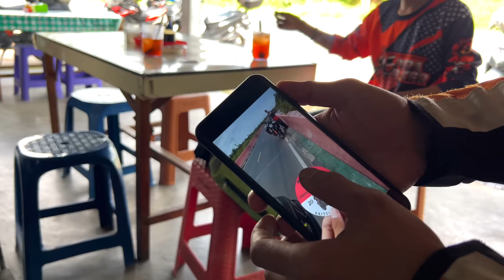BANJARMASIN - Exploring Lok Baintan & Riam Kanan, South Kalimantan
In todays video I go exploring in Banjarmasin, South Kalimantan and its surrounding gems, the Lok Baintain Flotaing Market and Riam Kanan Reservoir. Also known as the Raja Anpat of Kalimantan.

Starting out from Central Kalimantan I ride to the border between Central and South Kalimantan, where a local motorcycle community is waiting for me. Here I try the local alcohol before riding with the Combo Community to Hotel Aston Banua in Banjarmasin, South Kalimantan.

On the first day of exploring, we visit the hundreds of years old, Lok Baintan Floating market, where all kinds of good are sold from the Martapura River.

On the second day of exploring, we visit the beautiful Riam Kanan Reservoir, with views all over the many islands. From the top of the mountain to swimming in the artificial lake.

A true incredible experience in beautiful South Kalimantan 🇮🇩

0:00 Preview today's episode
0:31 Intro
01:21 I am being followed
03:09 Meeting Combo Kalsel
04:06 Trying traditional Alcohol in Kalimantan
05:48 Crossing the South Kalimantan border
06:20 Arriving at Hotel Aston Banua
07:04 Room tour Hotel Aston Banua
08:07 First excursion in Banjarmasin
09:18 Exploring Martapura River in Banjarmasin
11:00 Lok Baintan Floating Market
16:03 Trying Sop Banjar at Soto Bang Amat
17:52 Meeting my subscriber Noval
19:14 I was followed by the Police
20:28 Trip to Riam Kanan
21:40 Bukit Matang Kaladan
23:18 Trying the Insta360 X
24:21 The Raja Ampat of Kalimantan
25:47 Visiting Alimpung Island
29:38 Outro